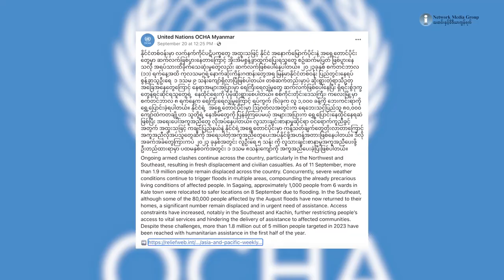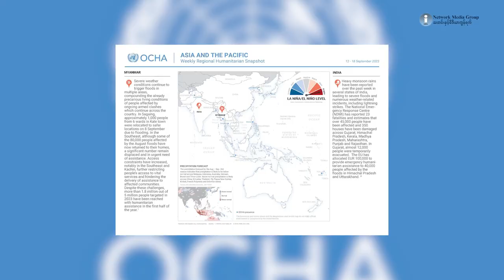အကူအညီပေးရေး လုပ်ငန်းတွေမှာ ကန့်သတ်ချက်တွေ ပိုတိုးလာတယ်လို့ UNOCHA ပြော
မြန်မာနိုင်ငံ အရှေ့တောင်ပိုင်းဒေသတွေနဲ့ ကချင်ပြည်နယ်တွေမှာ လူသားချင်းစာနာမှုဆိုင်ရာ ဝင်ရောက်ကူညီခွင့်အတွက် ကန့်သတ်ချက်တွေ ပိုတိုးလာတယ်လို့ ကုလသမဂ္ဂ လူသားချင်းစာနာမှုဆိုင်ရာ ပေါင်းစပ်ညှိနှိုင်းရေးမှူးရုံး UNOCHA မြန်မာ က ထုတ်ပြန်ထားပါတယ်။